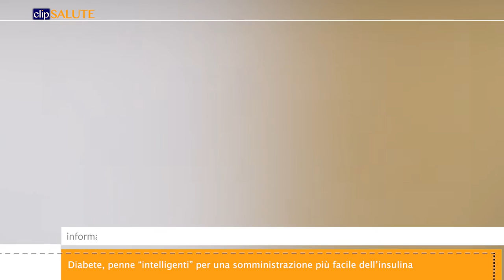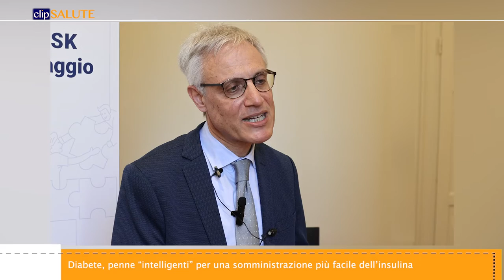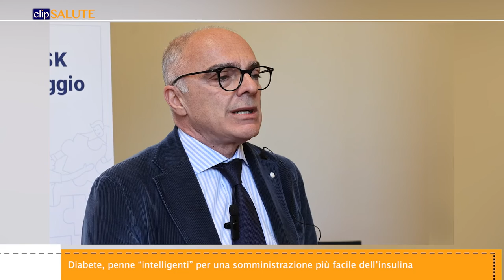Diabete, penne “intelligenti” per tenere sotto controllo l’insulina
Sono quattro milioni e mezzo le persone con diabete in Italia e un milione assume insulina più volte al giorno e dovendo tenere sempre sotto controllo i propri livelli di glicemia nel sangue. Però nonostante la disponibilità di insuline di ultima generazione, l’80 per cento delle persone con diabete non riesce a raggiungere il target glicemico necessario per scongiurare le complicanze, spesso a causa di errori di dosaggio e dimenticanze di somministrazioni del farmaco.

Oggi però la tecnologia viene in aiuto grazie a dispositivi di somministrazione dell’insulina informatizzati e intelligenti, penne smart riutilizzabili e ricaricabili.

Nel video:
Paolo FIORINAProfessore di Endocrinologia, direttore SSD Diabetologia ASST Fatebenefratelli Sacco Milano

Luigi LAVIOLA
Professore di Endocrinologia, Dipartimento di Medicina di Precisione e Rigenerativa Università di Bari

Concetta IRACE
Professore dell’Università degli Studi Magna Græcia di Catanzaro

Paolo DI BARTOLO
Direttore UO Diabetologia di Ravenna, Presidente Fondazione AMD-Associazione Medici Diabetologia